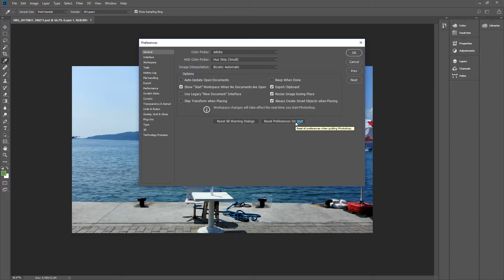How To Reset preferences in Photoshop CC 2018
click general and reset preferences on quit

My Specs
Computer
Asus GTX 970
AMD 8350
16 GB Ram DDR3